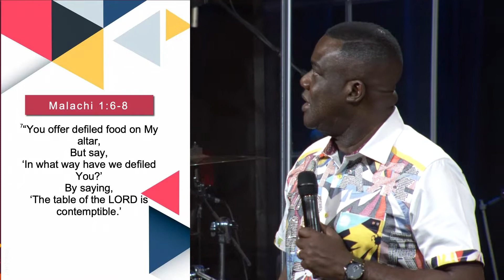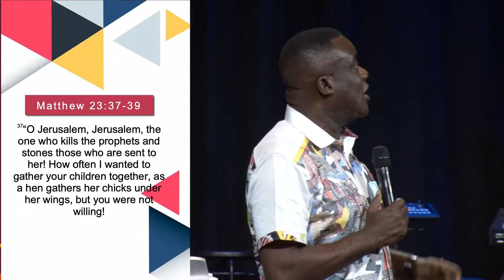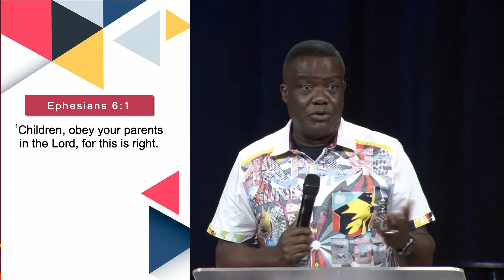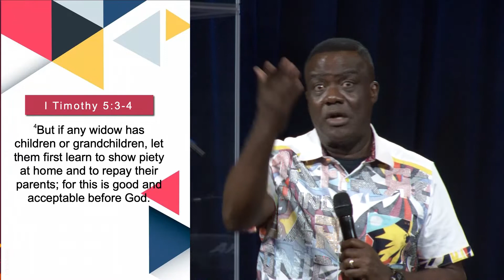Lift Up Your Eyes & Look | Pastor Frank Ofosu-Appiah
🔔 Hit the notification so that you never miss a video! 🔔

If you received Jesus Christ through this message, CONGRATULATIONS  ! 🎉